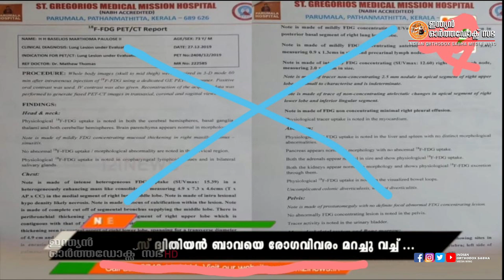നിരന്തരം കുപ്രചരണങ്ങൾ അഴിച്ചുവിടുന്ന യൂട്യൂബറുടെ പുതിയ കള്ളകഥകളുടെ യഥാർത്ഥ്യം തുറന്നുകാട്ടുന്നു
പരുമല ആശുപത്രിയെ തകർക്കാൻ ചിലതല്പരകക്ഷികളുമായി ചേർന്ന് നിരന്തരം കുപ്രചരണങ്ങൾ അഴിച്ചുവിടുന്ന യൂട്യൂബറുടെ പുതിയ കള്ളകഥകളുടെ യഥാർത്ഥ വസ്തുത   തുറന്നുകാട്ടുന്നു.